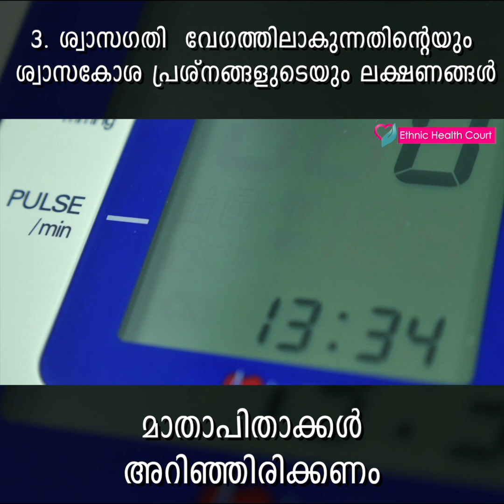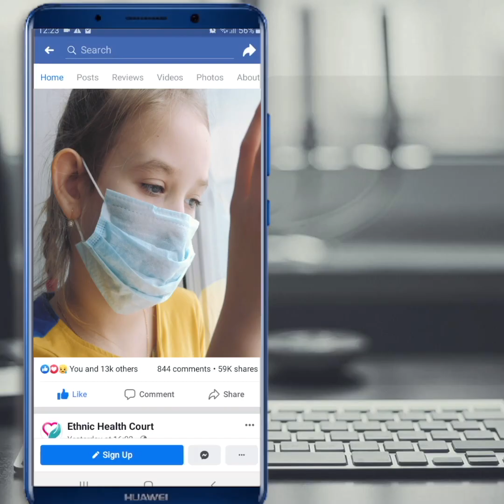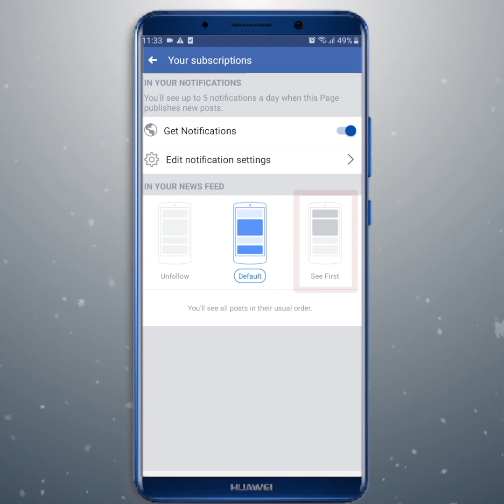കോവിഡ് - 19 |കുട്ടികളിലെ ഈ ലക്ഷണങ്ങൾ അവഗണിക്കാതിരിക്കുക.!! | Ethnic Health Court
കോവിഡിന്റെ മൂന്നാം തരംഗം കുട്ടികളിൽ അതിരൂക്ഷമാകാൻ സാധ്യത ഉള്ളതിനാൽ കുട്ടികളിലെ കോവിഡ് ലക്ഷണങ്ങളെക്കുറിച്ച് എല്ലാ മാതാപിതാക്കൾക്കും ധാരണ ഉണ്ടായിരിക്കണം.  കുട്ടികളിലെ ഈ 5 കോവിഡ് ലക്ഷണങ്ങളെക്കുറിച്ച് എത്നിക് ഹെൽത്ത് കോർട്ട് വിശദീകരിക്കുന്നു.

All parents should be aware of the covid symptoms in children as the third wave of covid is more likely to be severe in children. The Ethnic Health Court describes these 5 covid symptoms in children.

May this valuable knowledge be useful to you and your friends. !!